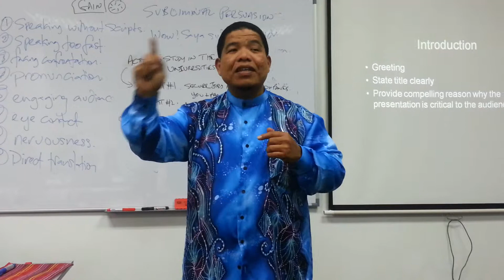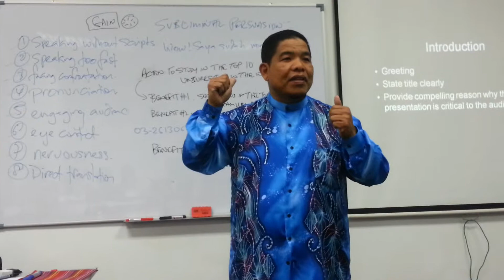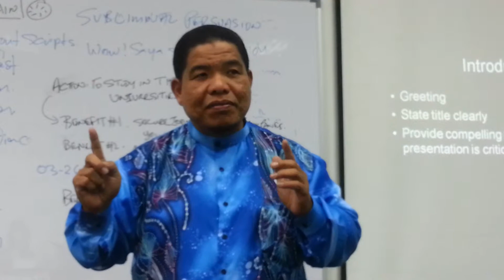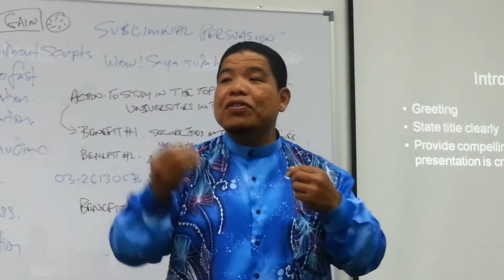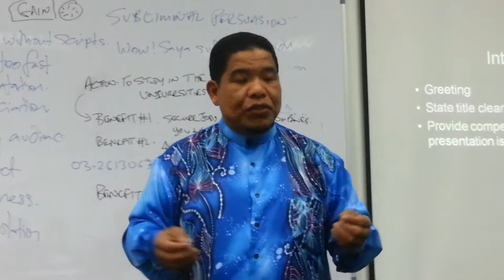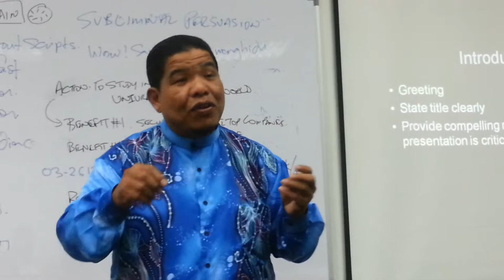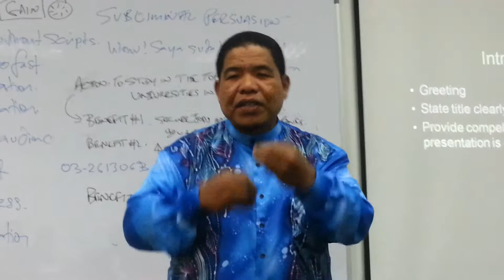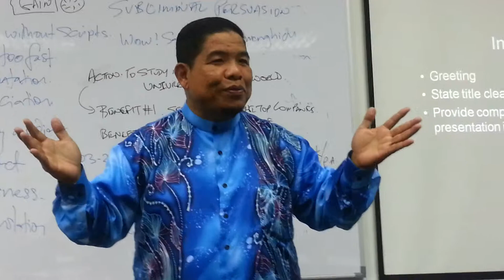Ceramah Nik Aziz